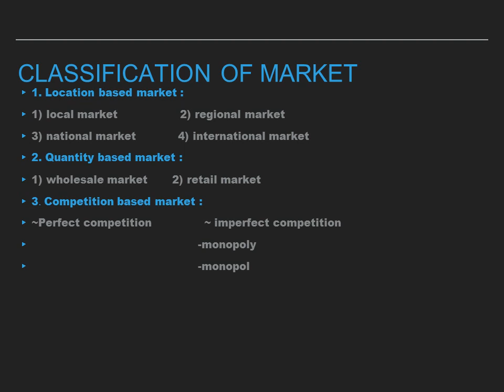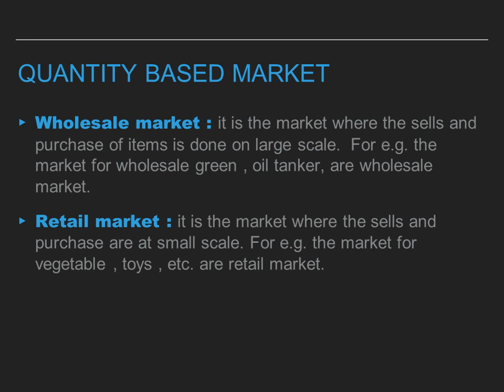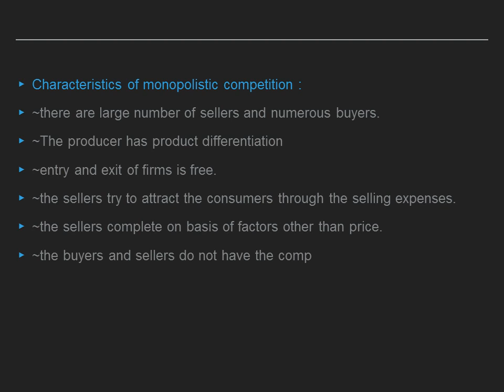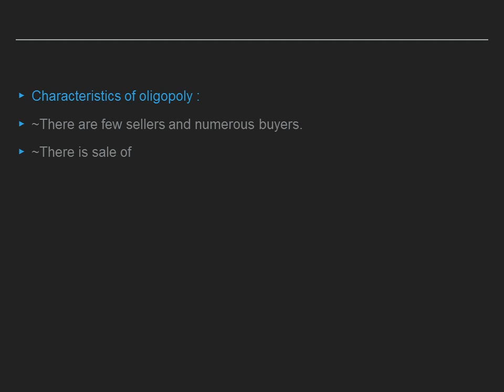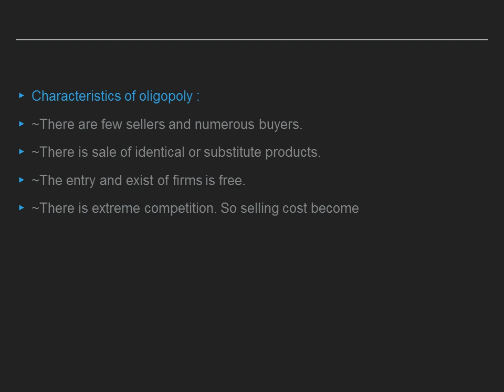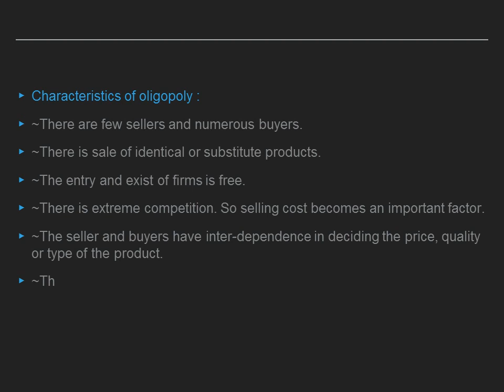535 ECO STD 11 NEW 19 CH 05